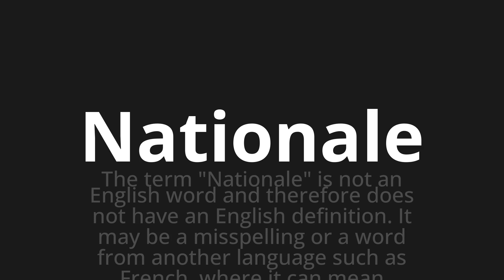How to pronounce Nationale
Master the Pronunciation of 'Nationale which means national' - which means : The Term "Nationale" is not an English Word and Therefore does not have an English definition.It may be a Missspelling or a word from another Language Search as French, where it can mean "National". 📝 with @PronunciationGerman 🎓🗣️ - [Your Guide to German]

Learn to pronounce 'Nationale' perfectly in German with our easy and engaging tutorial by @PronunciationGerman! 📖📽️ In this comprehensive video, we provide you with native speaker examples 🗣️👂 and phonetic breakdowns 🎵 to ensure you get the pronunciation just right.

How to say National in German